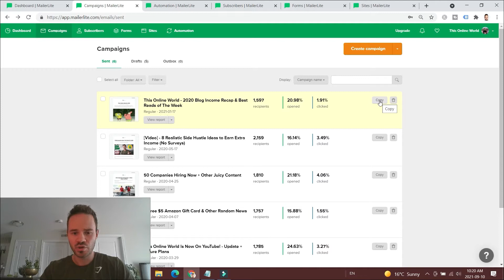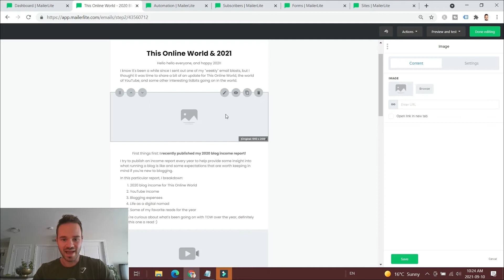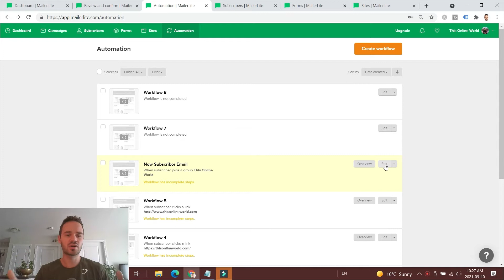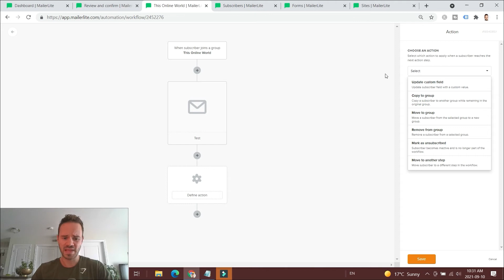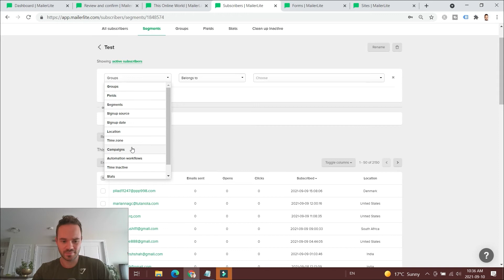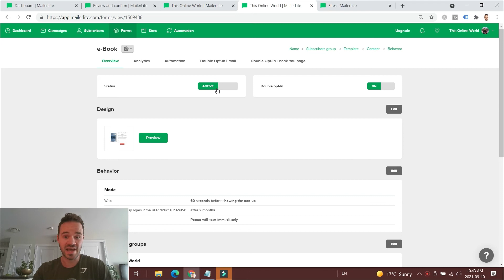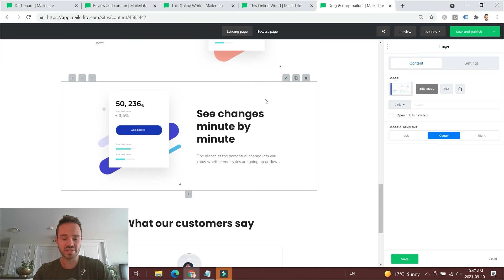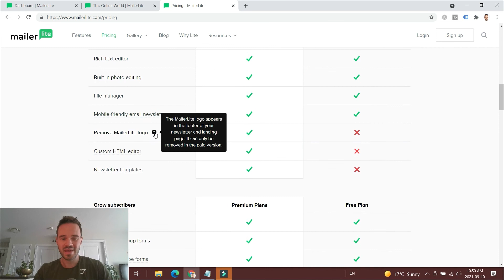MailerLite Review - The Best Budget Email Marketing Tool?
MailerLite is an affordable, easy-to-use email marketing tool. But is it the right email marketing choice for your business?

In our MailerLite review, we're covering all of the features, pros and cons, and cost of using MailerLite so you can make the right decision.

✅ Ready to try out MailerLite?

Timestamps:

0:00 - 0:46 Intro
0:47 - 5:41 Email Builder
5:42 - 8:33 MailerLite Automations
8:34 - 10:52 Managing Subscribers
10:53 - 14:18 Forms & Email Capture
14:19 - 15:37 Landing Pages
15:38 - 17:41 MailerLite Pricing
17:42 - 18:45 Who Should Use MailerLite?

Are you using MailerLite, or have you tried it in the past? Let us know about your experience or if you use another email marketing platform! 👇

If a purchase is made through the links provided, there is the opportunity for the channel to receive a small kickback, at no extra expense to you. We appreciate the support in advance!